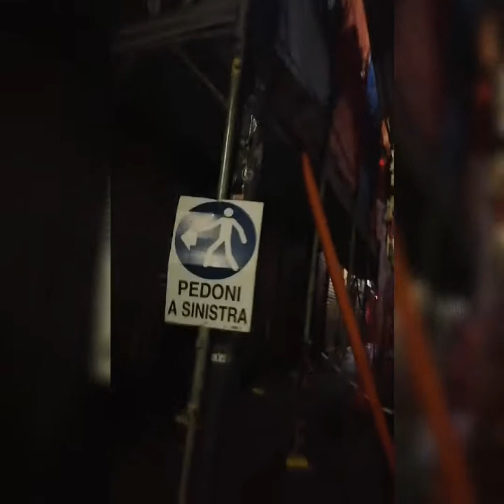View dark in the morning😉 at milan😉